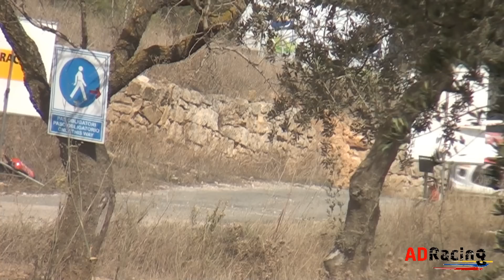Rally RACC Catalunya | WRC Spain 2015 | Maximum Attack, Crash & Show | ADRacing [HD]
Mejores imagenes de lo que ha sido para nosotros el WRC Rally Racc Catalunya 2015! Espero que os guste!! Like y compartir!!